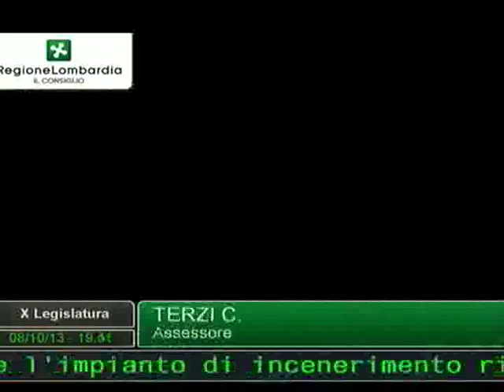Stop all'inceneritore lombardo di Parona Lomellina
Intervento in Consiglio Regionale 8/10/13 di Iolanda Nanni, prima firmataria della mozione del M5S Lombardia sull'inceneritore lombardo di Parona Lomellina (PV).
Con l'approvazione in Aula del Consiglio Regionale, abbiamo ottenuto un preciso impegno della Giunta a disincentivare l'inserimento di nuove aziende ad alto impatto inquinante sul territorio, ad avviare un sistema permanente di monitoraggio integrato sanitario e ambientale nel paronese e ad adoperarsi, nel nuovo PRGR, con progressive azioni di riduzione della capacità degli inceneritori lombardi, anche alla luce dell'esubero impiantistico rispetto al fabbisogno provinciale